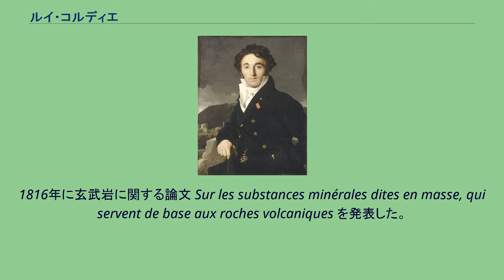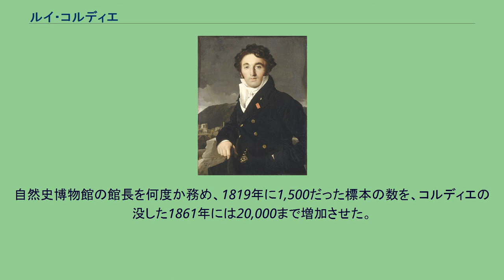ルイ・コルディエ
ルイ・コルディエ（フランス語: Pierre Louis Antoine Cordier、1777年3月31日 - 1861年3月30日）はフランスの地質学者、鉱物学者である。
アブヴィルに生まれた。
1794年に国立鉱山学校に入り、ルイ＝ニコラ・ヴォークラン、ルネ＝ジュスト・アユイらに学んだ。
学位を取った後、アルプスの調査を行い、ナポレオン・ボナパルトのエジプト遠征にも参加した。
1802年に Mémoire sur le mercure argental、1808年に Description du dichtoïte を発表した。
1809年にフランス自然史博物館の地質学の技術主任となった。
1816年に玄武岩に関する論文 Sur les substances minérales dites en masse, qui servent de base aux roches volcaniques を発表した。
1822年に科学アカデミーの会員に選ばれ、1830年に国務院の委員となり、同じ1830年にはフランス地質学会の設立に参加した。
自然史博物館の館長を何度か務め、1819年に1,500だった標本の数を、コルディエの没した1861年には20,000まで増加させた。